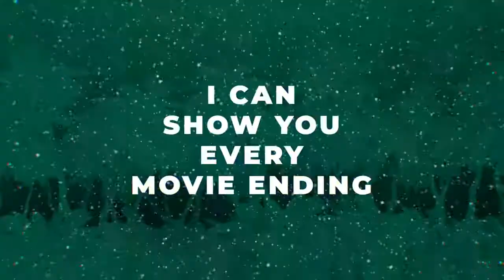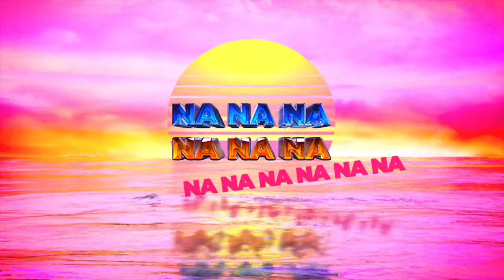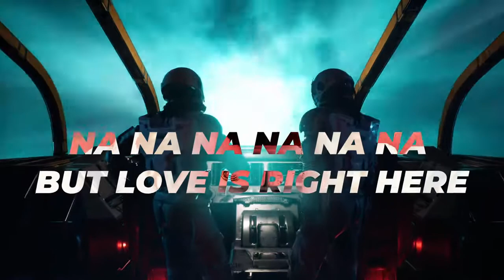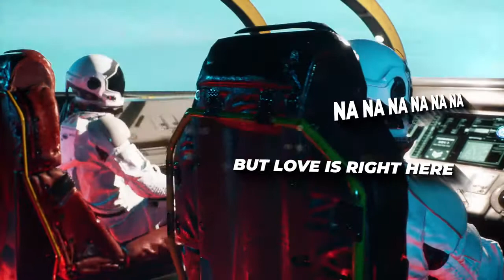Morris King - Na Na Na | Official Lyric Video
Lyrics:

Let me guide you through the night
i can show you every movie ending
Baby this is not a paradise
Forever doesn't mean its superficial

But I don't want to be free of you no no
Even with our insecurities
Let me tell you all the things you need

We are diamonds in the sky
So let us dance in the moonlight
Even though with pain, don't you feel afraid!
Lets just..

Chorus:
Na Na Na Na Na Na x4

Verse 2:
You are like my superwoman
I can show you every corner of this universe
Baby don't you leave it open
Cause the bond we have is something more than beautiful

Lets just..

Chorus:
Na Na Na Na Na Na
A thousand lightyears
We can go anywhere
But love is right here
I can feel the atmosphere